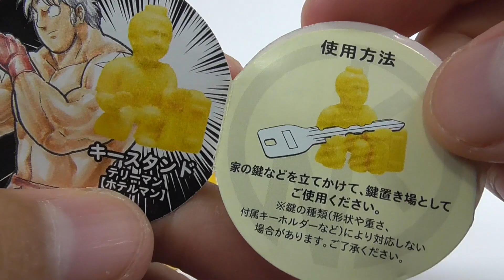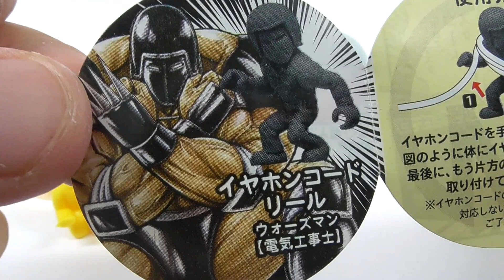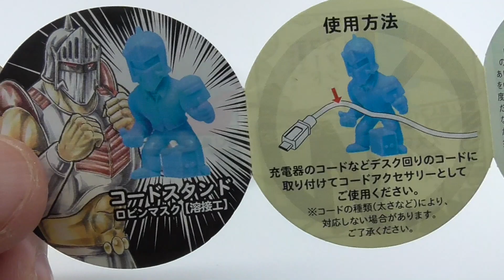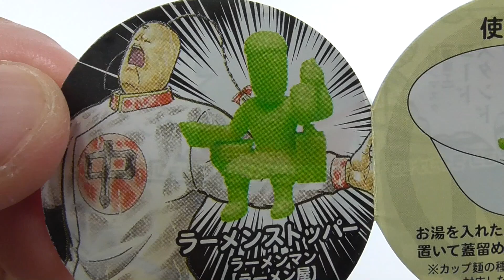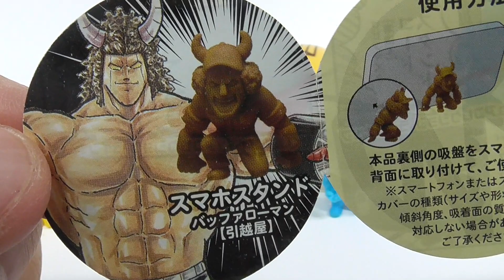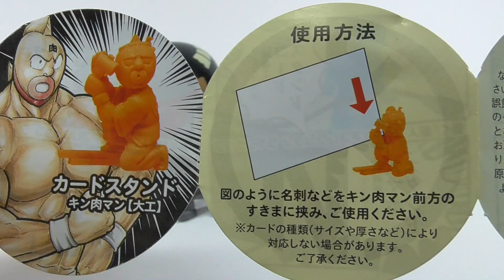キン肉マン 働く！超人フィギュア コレクション 全6種 Kinnikuman Working! Choujin Figure Collection Total 6 kinds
ジョージアのオマケ「キン肉マン・働く超人フィギュアコレクション」の「キン肉マン  カードスタンド」「ウォーズマン  イヤホンコードリール」「ロビンマスク  コードスタンド」「バッファローマン  スマホスタンド」「ラーメンマン  ラーメンストッパー」「テリーマン  キースタンド」です。

HG Series Kinnikuman Total 5 kinds（capsule toy）